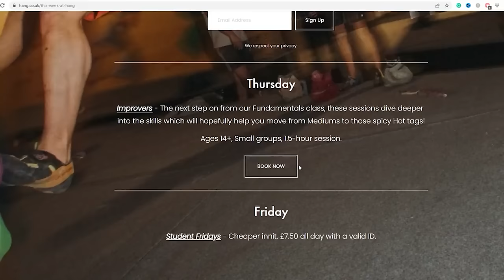HK Youtuber @Jonathan_sin88 Comes to our gym and shows us up 🥵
Omar: @omarbobat
Tom: @pajama_tom
Joe: @joepartridge91
JP: @jeanpierrelupdag
Jake: @jakermason
B: @beidriksaan
Xian: @xiangoh_
Chris: @cluk_animations
Jon: jon_partridge